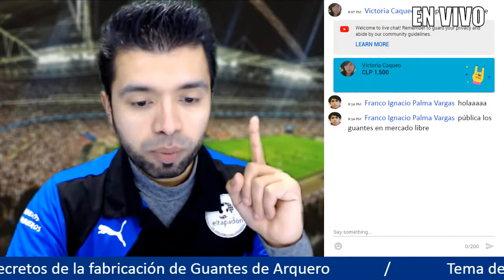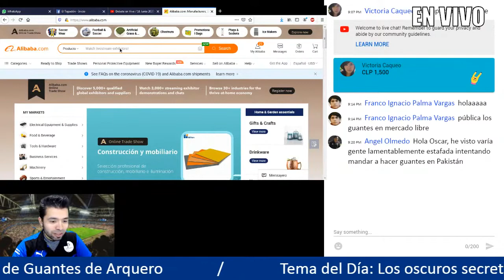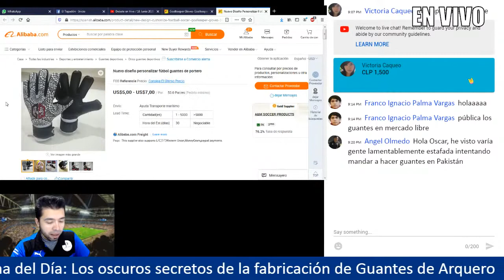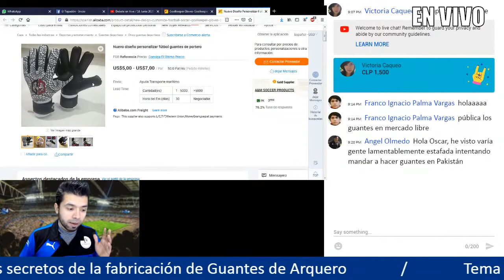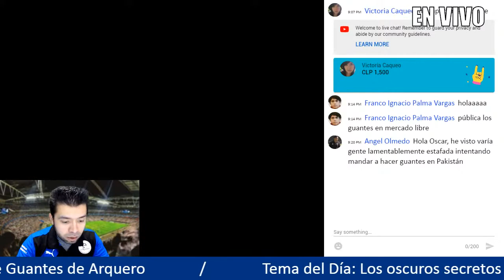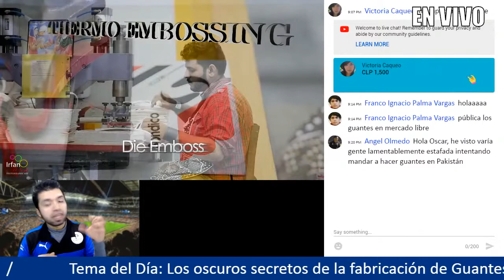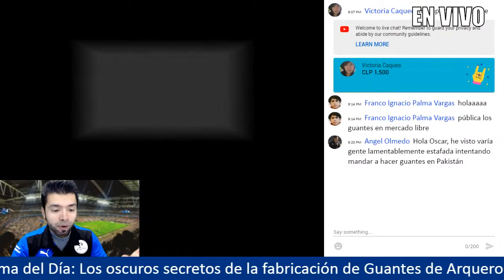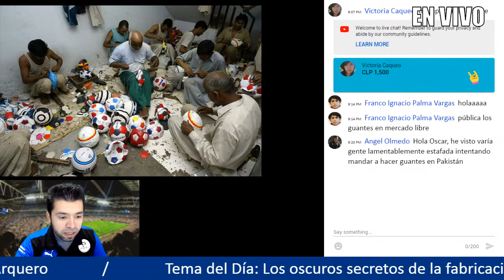Donde y cómo se fabrican los Guantes de Arquero / Portero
Hablamos sobre las bases de la fabricación de guantes de arquero, cuál es el origen, la cantidad de dinero necesaria y los posibles riesgos.

Cámara : Logitech HD C920 Pro